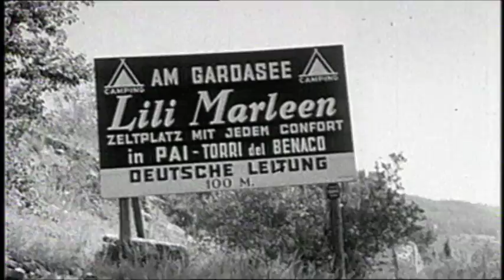VW Käfer gegen Trabi - Kurt Lotz auf Zeitreise in Norddeutschland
1963 war der Volkswagen Käfer das Symbol für den Wirtschaftsaufschwung in Westdeutschland. Mit über 21 Millionen verkauften Exemplaren ist es das weltweit meistverkaufte Auto.
In Ostdeutschland hätten alle gern den Trabi gehabt, aber davon wurden im Laufe der Zeit nur 3 Millionen gebaut. Ob Trabant oder Käfer, eng war es in beiden...

Ausschnitt aus "So'ne Tortour - Wie der Norden damals reiste".